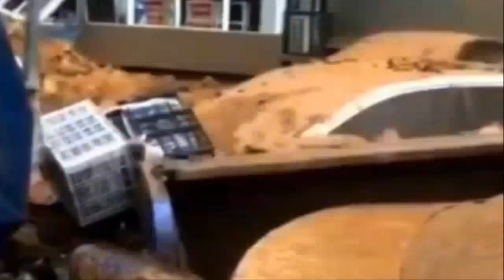[속보]중국 최대 소수민족 좡족 독립운동 시작 댐붕괴되고 전철박살나고 화산수 폭발 소수민족 봉기! 폭우에 휩쓸려 댐붕괴 발생하자 경악한 중국 인도/베트남좡족 독립 지지 선언!